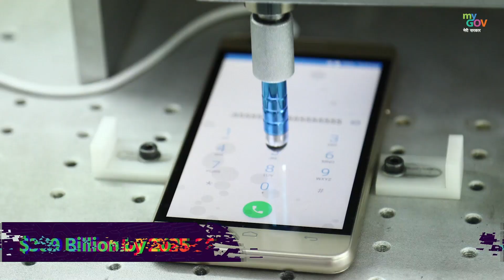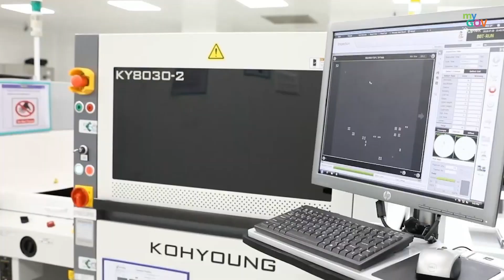Semicon India Conference 2022: Catalyzing India’s Semiconductor Ecosystem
Hon'ble PM Narendra Modi inaugurates Semicon India Conference 2022, says India aims to become a global semi-conductor hub.